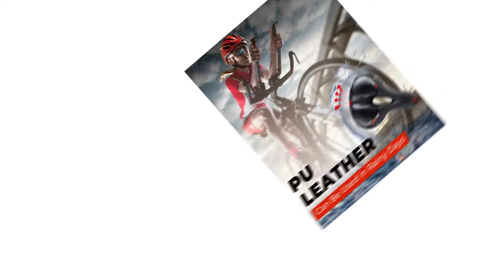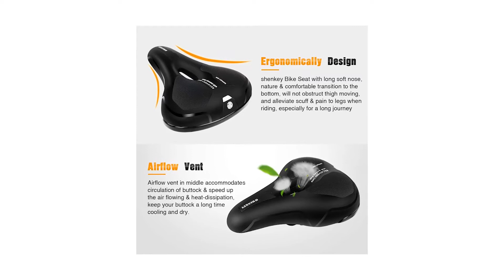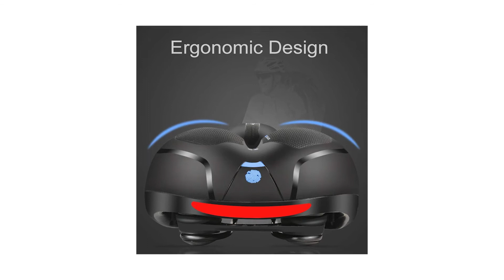» Migliore 3 Selle per Bicicletta 2024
Il vincitore della qualità è l' Youngdo Sella Bici.

La sella per bicicletta comoda YOUNGDO dal design ergonomico ha una zona anteriore stretta per permettere alla coscia di muoversi liberamente ed evitare lo sfregamento dell'interno coscia,una zona posteriore abbastanza ampia per aumenta il supporto dei glutei per un maggiore comfort.
Questa sella bici per mountain bike è fatta di pelle PU resistente all'usura con rivestimento impermeabile del sedile, il suo interno è riempito con schiuma di gel ad alta densità, che è elastico e morbido, offre più comfort di guida.
La sella bici morbida offre circolazione traspirante e comfort durante il ciclismo a lunga distanza, più permeabile e adatto ai glutei.
La struttura con supporto a molla nella parte inferiore assicura sospensione potente e una forte presa. La superficie della nostra sella bici da corsa in gel è anche incisa con un modello antiscivolo in modo da poter guidare senza stress, aiutandoti a guidare più comodamente.

L'alternativa è il Shenkey Selle per Bicicletta.

Il sedile della bici è imbottito da una spessa schiuma di memoria ad alta densità più spessa, morbida e confortevole.
design dello slot di diversione dell'aria nel mezzo della copertura del sedile della cyclette, velocizza il flusso d'aria e la dissipazione del calore, mantiene i glutei freschi e asciutti.
Dual Shock che assorbe la palla Progettato, utilizzando una doppia sfera che assorbe gli urti nella parte inferiore del cuscino, una buona elasticità, robustezza, maggiore resistenza, flessibilità e facile da affrontare con terreni accidentati.
Il comodo sedile per bici migliora la qualità di guida della maggior parte delle moto come cruiser, mountain bike, city bike da strada, ibridi.
Se non sei completamente soddisfatto della nostra sella per bici entro il primo anno, ti preghiamo di contattarci e ti rimborseremo i soldi, non hai alcun rischio.
Il vincitore del premio è l' Brex D X Sella per Bicicletta.

Questa sella per bicicletta di alta qualità è realizzata con materiali di alta qualità e resistenti. La seduta è rivestita in pelle sintetica idrorepellente PU Leather & artificial fatty Gel Morbido, elastico, antiscivolo, impermeabile e resistente all'usura.
Questa sella è adatta alla maggior parte dei tipi di biciclette e facile da montare. Perfetto per qualsiasi bici da città, MTB o bici da trekking.
Il design aerodinamico con design anteriore stretto impedisce la sezione delle gambe, consentendo alle cosce di muoversi liberamente durante la guida.
Il design Hollow offre ventilazione, può ridurre il materiale nel mezzo della sella, renderlo più leggero e più traspirante.
Il sedile della bicicletta ha un sistema di adattamento universale, che consente il montaggio su quasi tutti i tipi di biciclette.